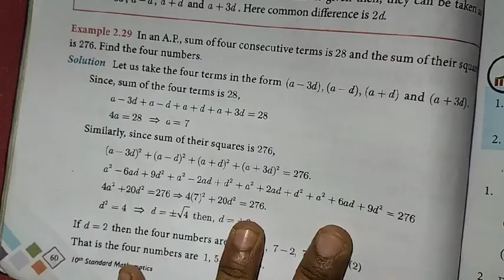10th Maths Ch-2 Numbers and Sequences | Example-2.29 | Samacheer One plus One channel